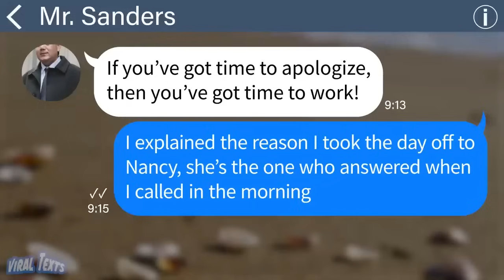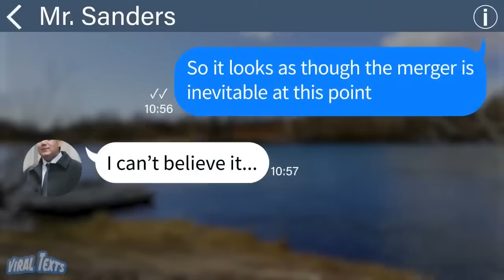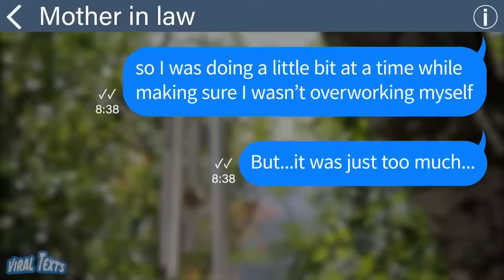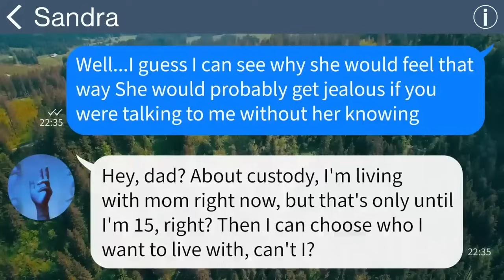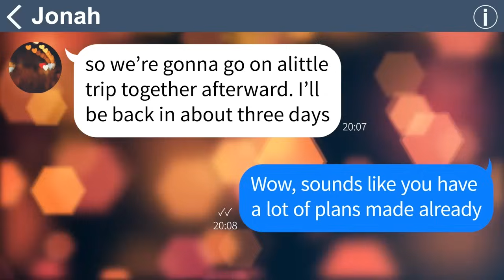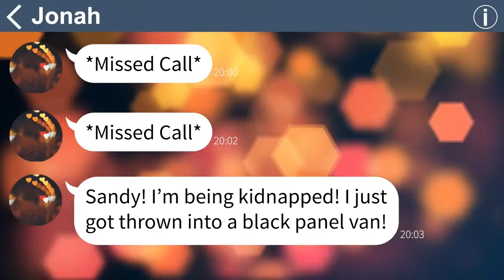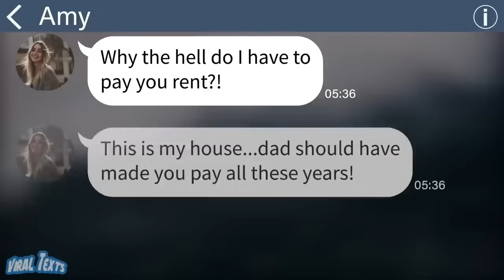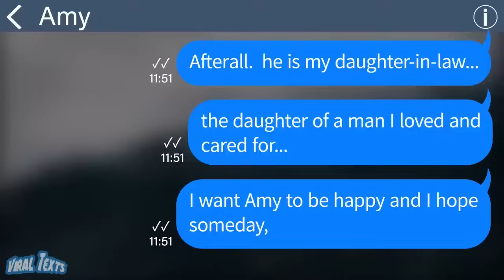【Apple】My manager FIRED me, but he had no idea how IMPORTANT my job was【Compilation】